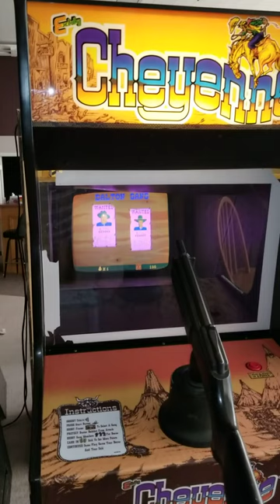Cheyenne Arcade Game New Arrival